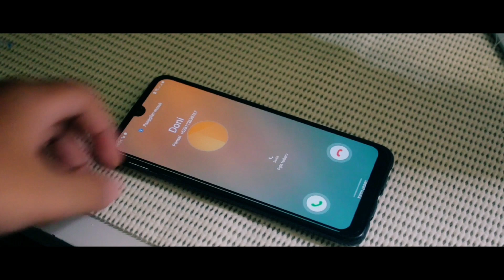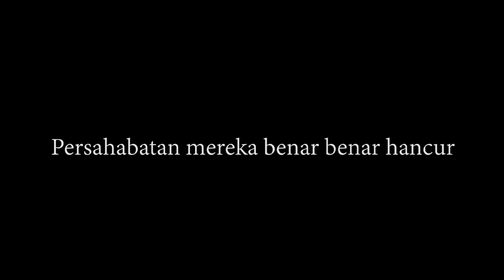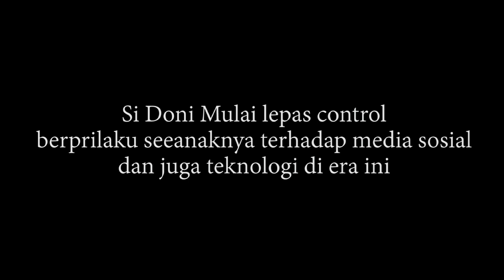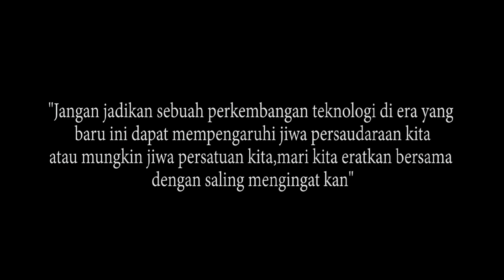Era Baru (Short Movie)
Sedikit penjelasan dari kami mengenai film yang kami buat yaitu “ERA BARU”.film ini mengambarkan mengenai masalah yang sering sekali terjadi di era yang baru ini.mulai dari berita hoax,pembullyan antara penikmat medsos dan hal lain nya,namun di film ini sendiri tidak hanya menjelaskan tentang keurangan di perkembangan teknologi di saat ini.namun kita juga menjelaskan mengenai hal hal positive adanya teknologi di saat ini.seperti contohnya mudahnya komunikasi di jarak jauh dan sebagainya.Segala hal yang ada di dunia ini pasti ada bainya da nada buruknya.hanya tinggal tergantung pada kita ingin menggunakan nya untuk apa.apakah untuk merugikan orang lain,atau mungkin untuk memberikan kebermanfaata antara satu dan lainya.sekian penjelasan dari teaser film ini semoga bermanfaat,sekian terima kasih.

Production:ARR Production @arrproduction
Director:Adefa Razka @adefarazka
Leader Project:Unesa Satria @unesasatria
Assistent Director:Rafael Adrian @rafaeladrian24920006

kopi sedjati
Angkringan pak pendek
Perumahan Janabadra